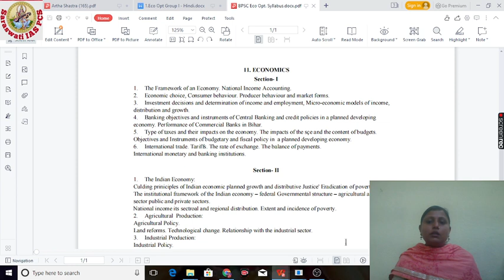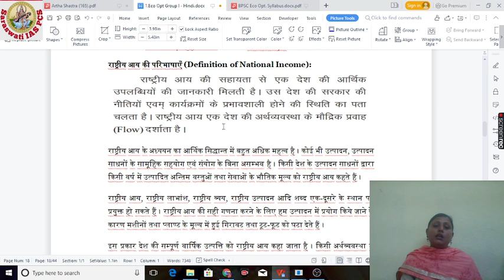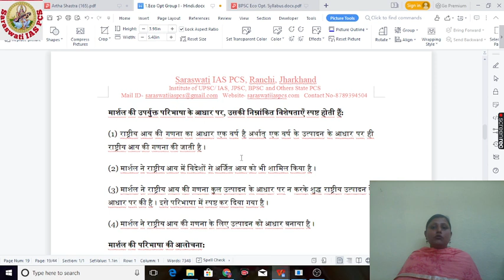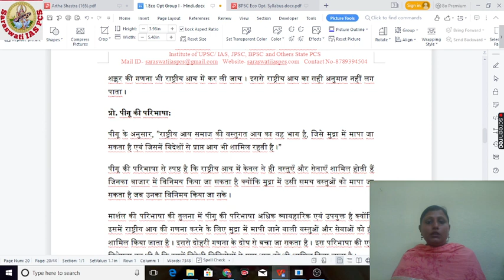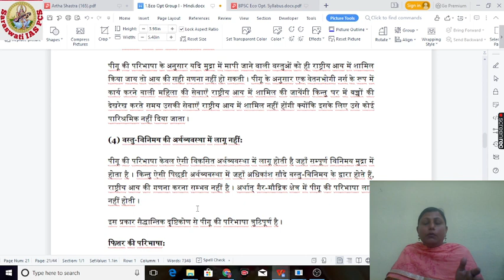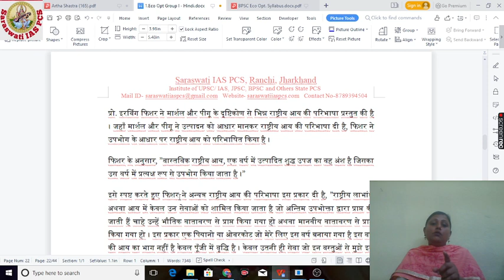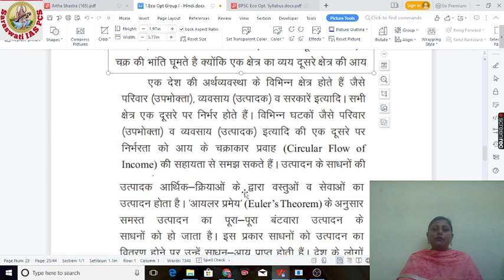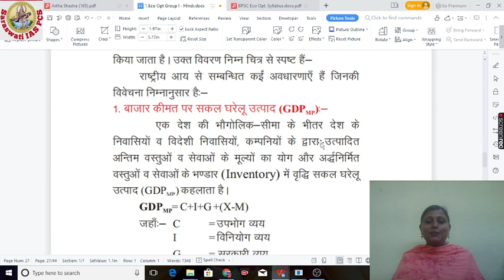BPSC Economics Optional , Economics Optional for Auditor, AAO, 67 BPSC Mains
BPSC Economics Optional syllabus

Online fee payment Google pay and phonepay number- 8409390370
Fee- only 6000.00
Class mode- Recorded class and PDF notes

JPSC Mains online classes running
BPSC PT and BPSC CDPO online class running